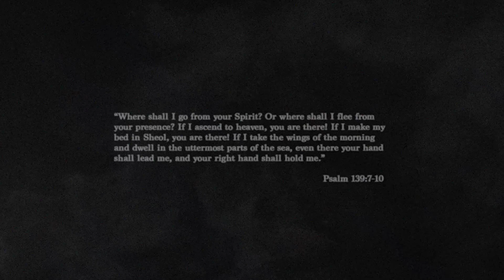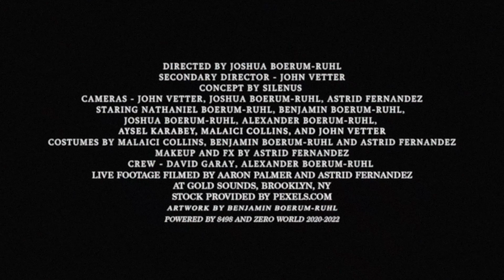Silenus "The Garden Is Burning Visual Experience" Official Video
SILENUS AND DAZE PRESENT

AN 8498 AND ZERO WORLD PRODUCTION

THE GARDEN IS BURNING VISUAL EXPERIENCE